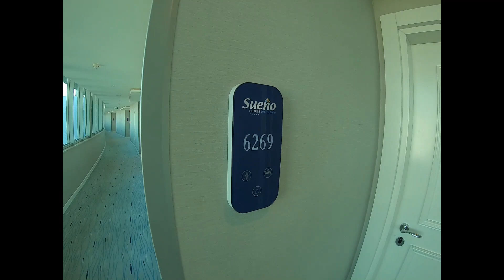Turkey [Belek] Hotels Sueno Deluxe 2019